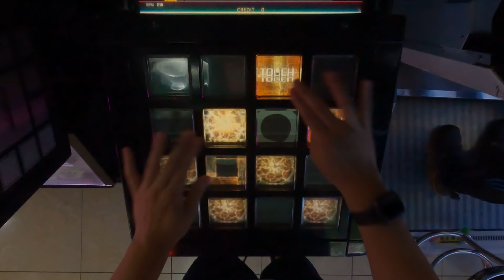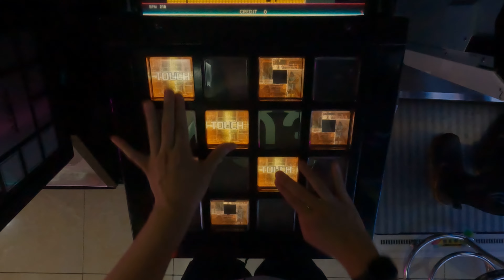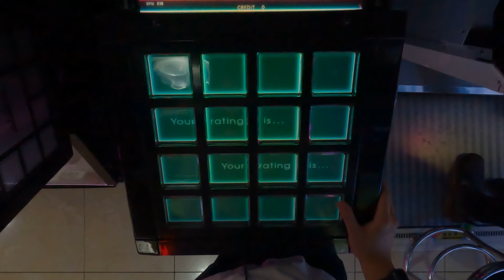［jubeat Ave.] 乙女繚乱 舞い咲き誇れ [EXT / 9.1] EXC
Player : F2*R1T-Y
Title : 乙女繚乱 舞い咲き誇れ
Artist : 日向美ビタースイーツ♪
Level : 9.1 (EXT)